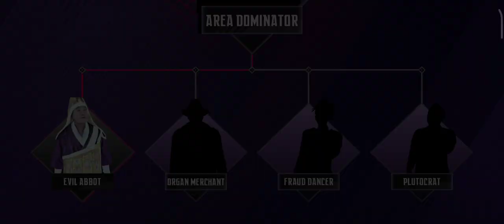Ninja's Creed : 3D Shooting ... لعبة اسهم نينجا